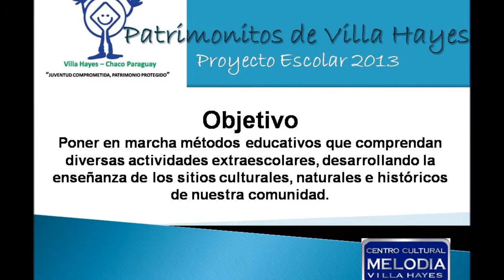Patrimonitos de Villa Hayes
Proyecto Escolar 2013, de protección del patrimonio de la ciudad de Villa Hayes, Chaco Paraguay, desarrollado por el Centro Cultural Melodía, los Jóvenes Protectores del Patrimonio y el apoyo de la Supervisión de Apoyo Técnico Pedagógico N1R4ZA del Ministerio de Educación y Cultura MEC